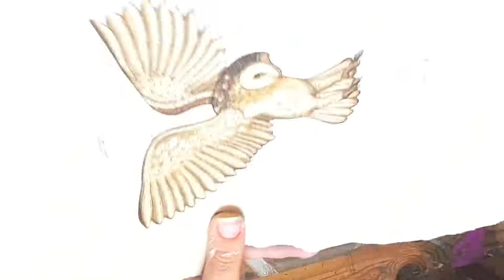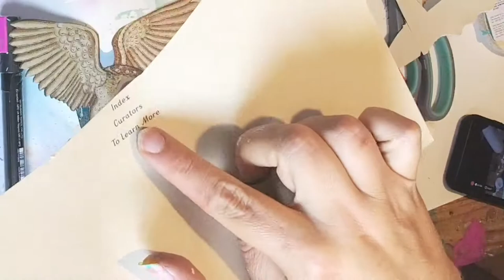Part 1 - inspired by, a collaborative art journaling project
For more live art journaling and self development support, join the Facebook group

Part 1 of the inspiration project.
I happened to find a beautiful picture of an owl just as I had been looking out at the autumn leaves.   I was thinking of him as the bringer of autumn, and with it a lesson.

Lucy and I have sent each other junk journals, and each week we will use elements to inspire and create journal pieces.
Introduction to mine is here